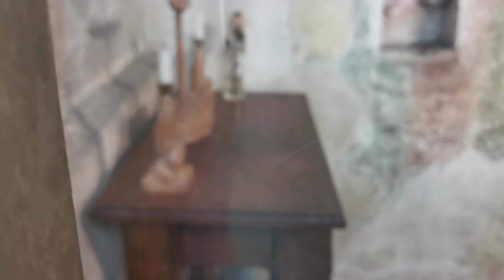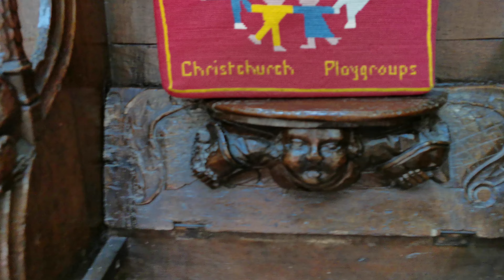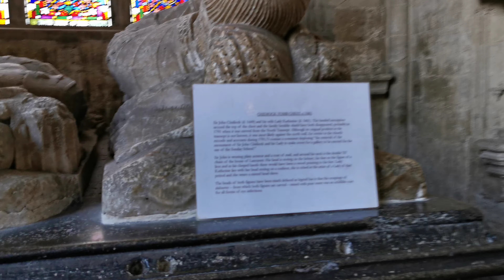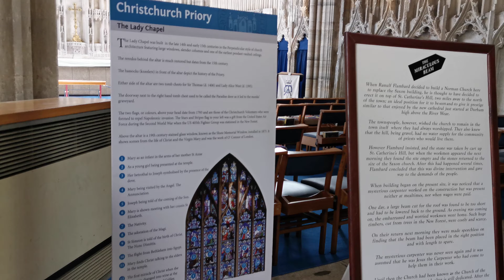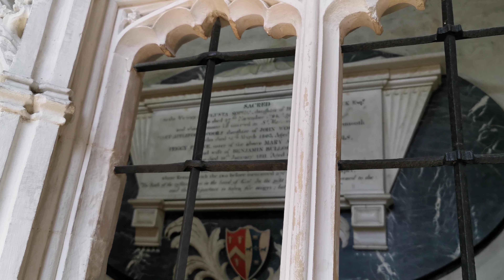2021.08.09 #1 Lovely visit to Christchurch Priory, Dorset, UK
Irene and Dave Hurr enjoy a lovely visit to Christchurch Priory, Dorset, UK